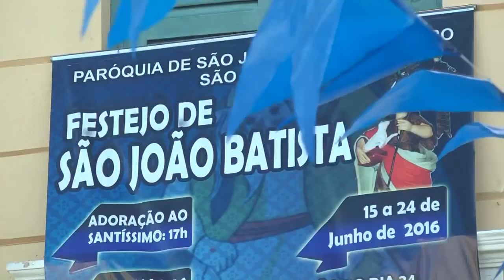GUARA NEWS 24/06/16| DIA SÃO JOÃO